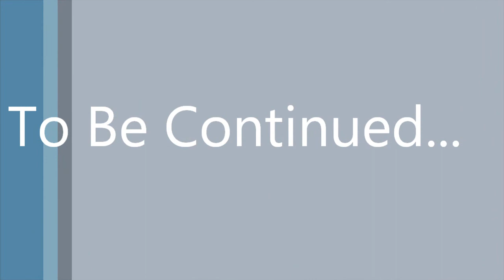Minecraft Blockception Ultra Hardcore S4E1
Highlander UHC first episode